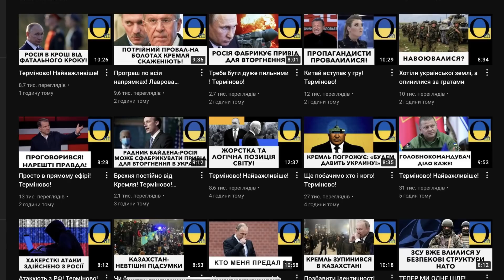ЦІ ТЕЖ ПОГРОЖУЮТЬ УКРАЇНІ!